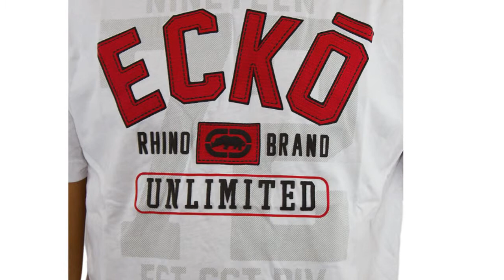Ecko Tone Loco Tee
„Tone Loco" T-Shirt von Ecko Unltd